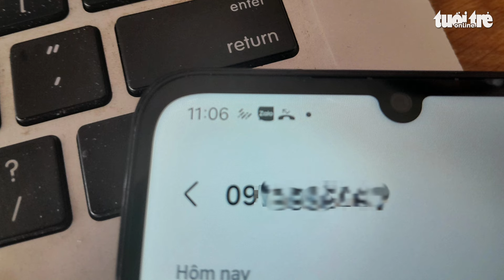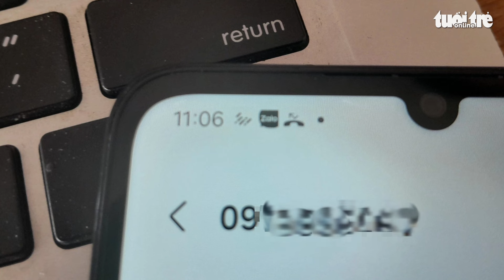Vụ giang hồ ăn quỵt, công an mời đến ‘giải quyết tin tố giác tội phạm’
Đội cảnh sát hình sự Công an TP Vĩnh Long mời chủ quán bị giang hồ vào quán ăn quỵt, quậy phá, nhục mạ nhân viên đến ‘giải quyết tin tố giác tội phạm’.